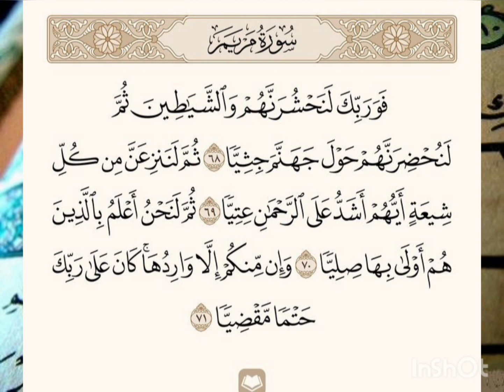Amazing Heart Melting Quran Recitation Of Surah Maryam (68-71)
Amazing Heart Melting Quran Recitation Of Surah Maryam @Quran___95